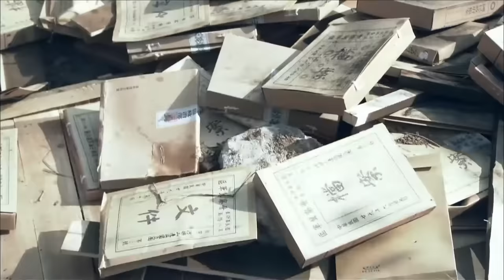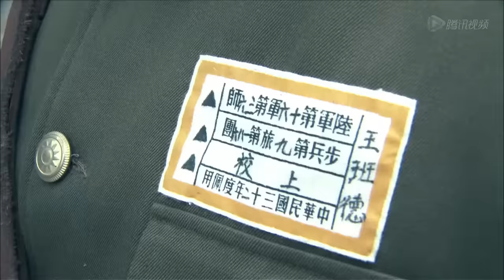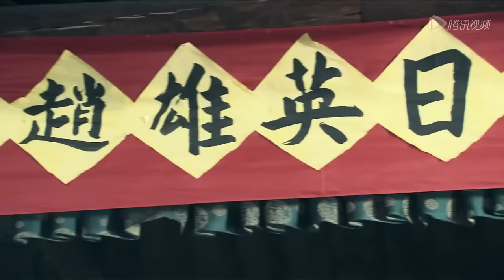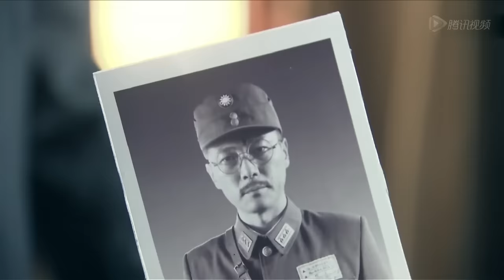【Full Movie】MULTISUB 霹靂嬌娃孤身炸毀日軍機場！特工潛入日軍基地營救戰友！MMA | Kung Fu | 特工電影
WSZCQ DD